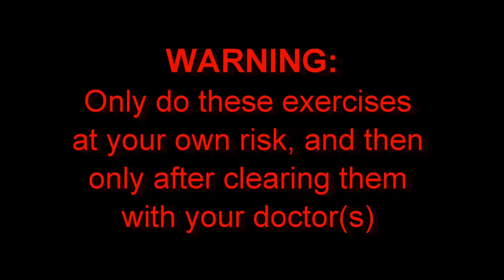Lower Workout for Men - How to make Legs strong enough - Lower Exercise for Men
Click below links for good supplement, healthy supplement, protein, weight gainer, healthy diet supplement.